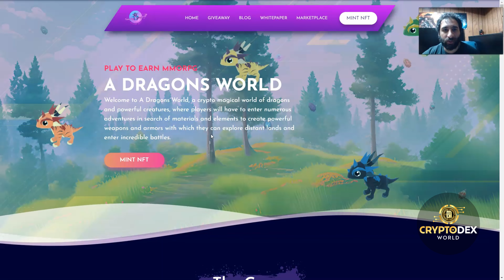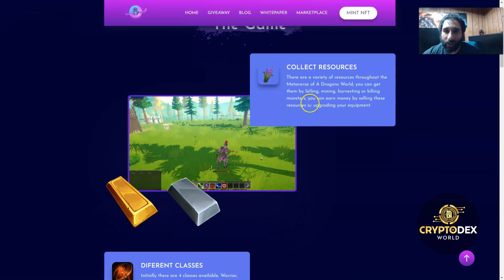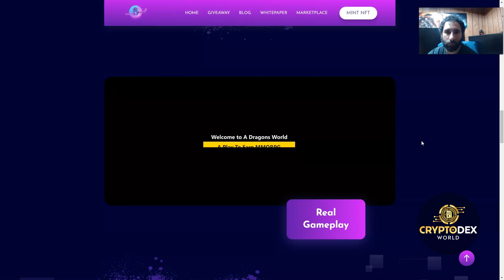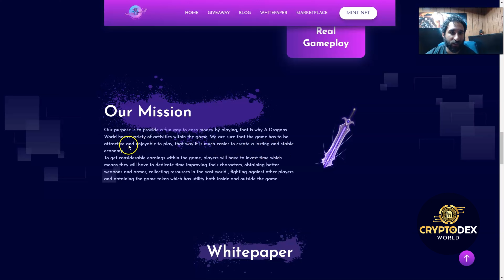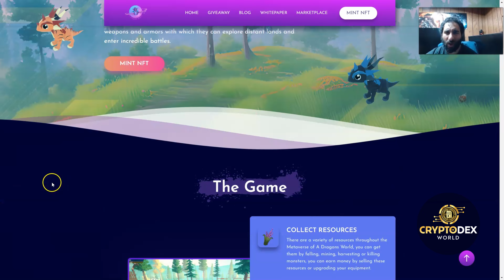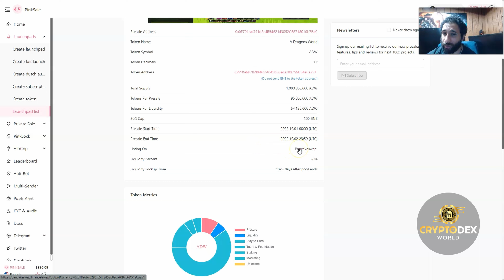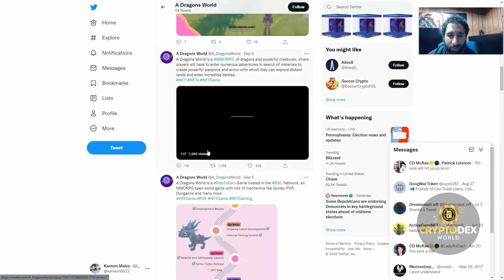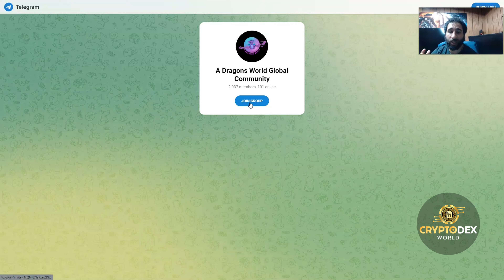A Dragons World Review 2022: Plat To Earn MMROPG This 2022! Mint Your Own NFT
●▬▬▬▬▬▬▬▬ 🔥 CryptoDexWorld Academy🔥  ▬▬▬▬▬▬▬▬●

The Ultimate Course for Beginners: Get the first lesson for FREE:
A Dragons World is a play to earn MMORPG, it is also a magical world of dragons where cryptos came in. Users will surely be challenged with this project because you can create magical and strong weapons and armor of your own on this project.

Since this is a play-to-earn game, they have various ways to earn on this game such as collecting resources and directly selling them on the NFT marketplace of this project. So, if you wanna explore more about this awesome platform, then watch this A dragons World Review.

●▬▬▬▬▬▬▬▬ Useful Links  ▬▬▬▬▬▬▬▬●